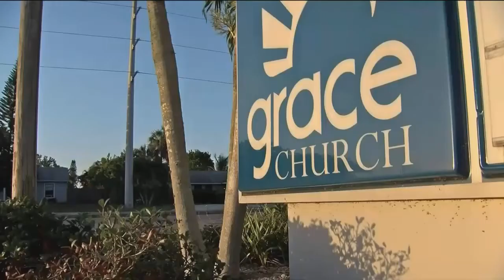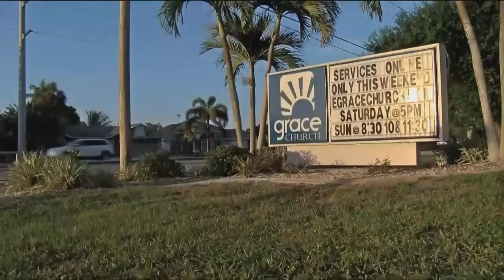Suspect wearing Pennywise the Clown hat steals from church